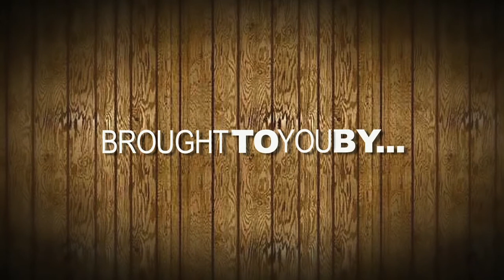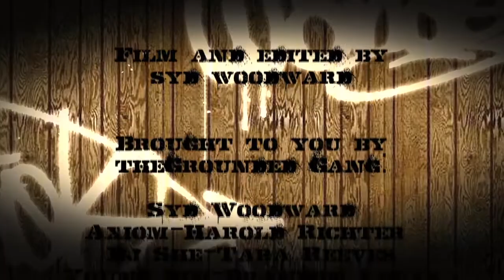Little Dragon - Merge Art Show - SUSO 33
gets down with Little Dragon - Merge Art Show - SUSO 33